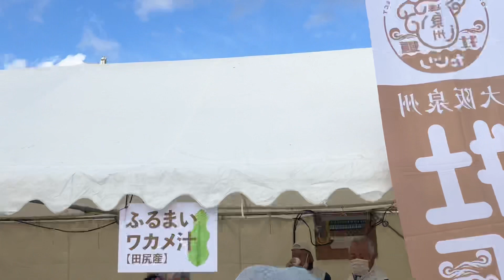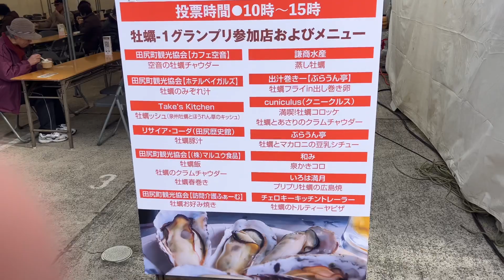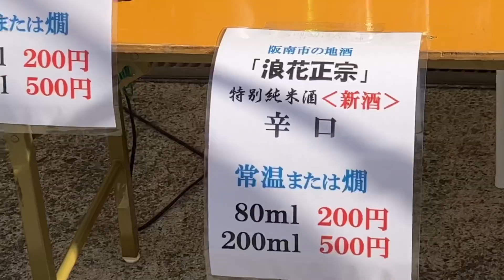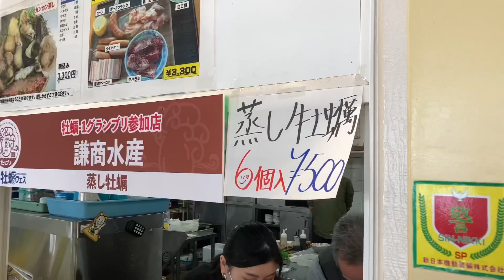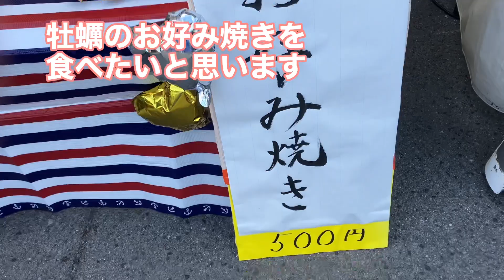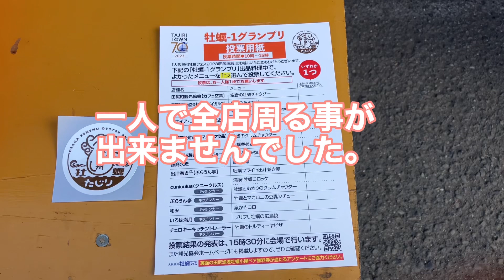2023年1月21日 田尻漁港 牡蠣フェス 牡蠣ー1グランプリ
2023年1月21日田尻漁港で牡蠣フェスが開催され、牡蠣ー1グランプリが行われましたので行ってきました。以前、動画を上げた、出汁巻きのお店[一]も参加してました。
毎度恒例になればいいのに。